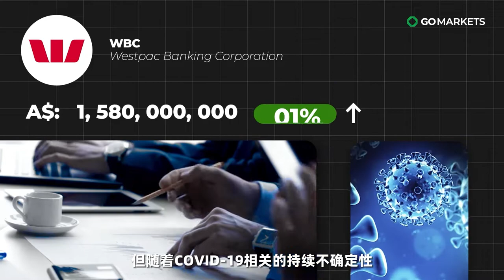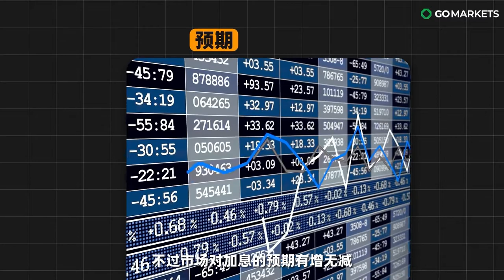市场竞争激烈，Westpac重组管理团队 | GO Markets 独家解读